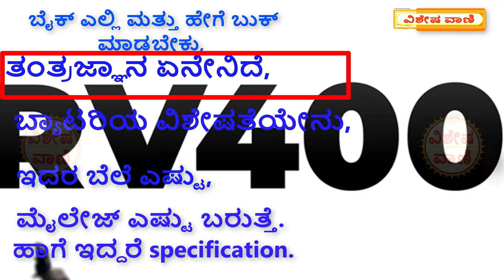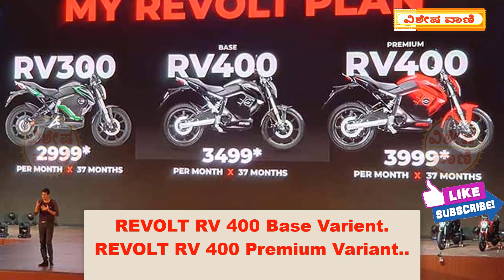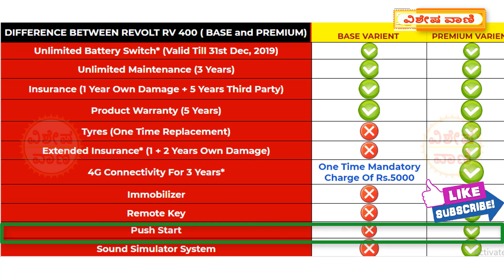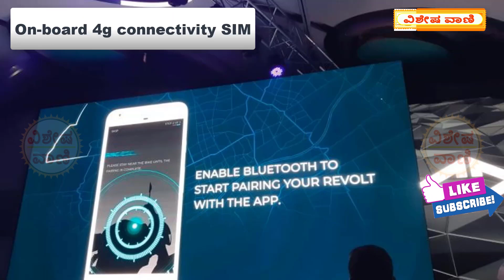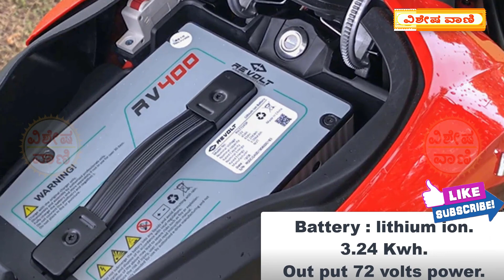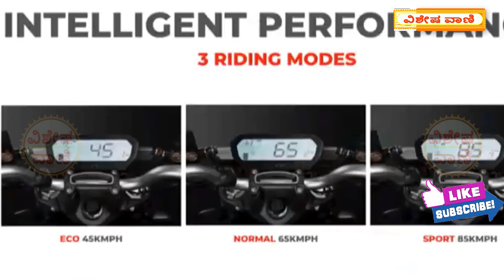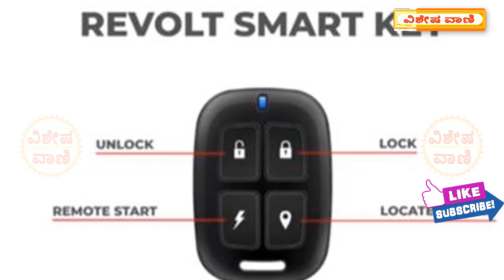ಎಲೆಕ್ಟ್ರಿಕ್ ಬೈಕ್ ಸಂಪೂರ್ಣ ಮಾಹಿತಿ // Electric Bike Full Details // Revolt RV 400..